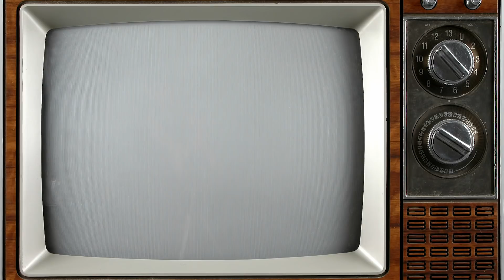Triumf Słodkiewicza, porażka Czerniewicza, skradzione porsche Marca i fail Wagona - KFD